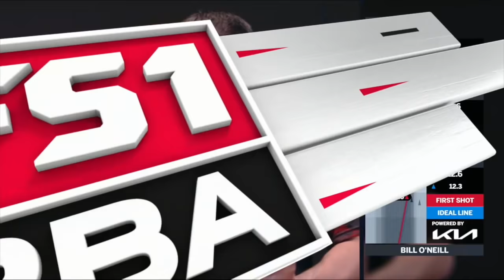2022 Kia PBA Playoffs Round of 16 (Playoffs Show 1 of 8) | Full PBA Bowling Telecast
The 2022 Kia PBA Playoffs begins with Round of 16 action featuring Jason Belmonte vs. Bill O'Neill and Sean Rash vs. Kyle Troup.

Originally aired on FS1 April 10, 2022 from Kegel Training Center in Lake Wales, Florida.

Part of the 2022 PBA Tour on YouTube presented by Kia.